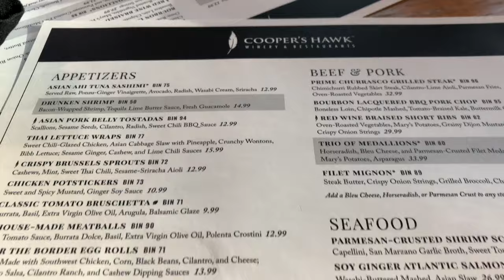Ivanka's World - Ethan 6th Birthday